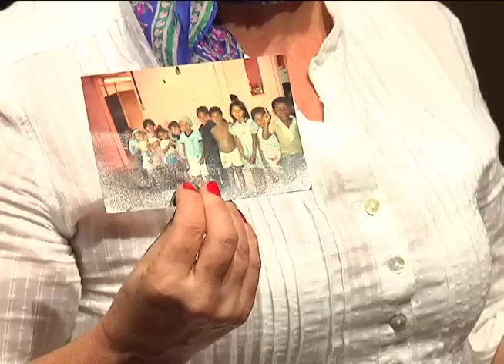Notícias Univesp - Peça Diários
A peça "Diários", produzida pelo grupo Quase9 Teatro, levou ao palco cinco professores de escolas públicas. Eles se apropriaram da linguagem teatral para contar o cotidiano de suas vidas: rotina, memórias, conflitos e inquietações. O espetáculo esteve em cartaz no mês de agosto de 2012, na São Paulo Escola de Teatro, no Brás.